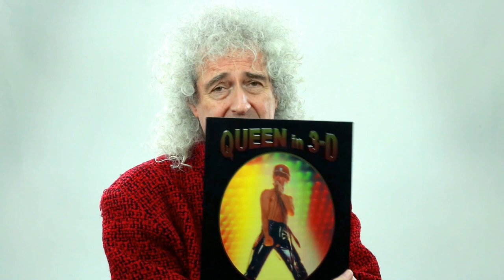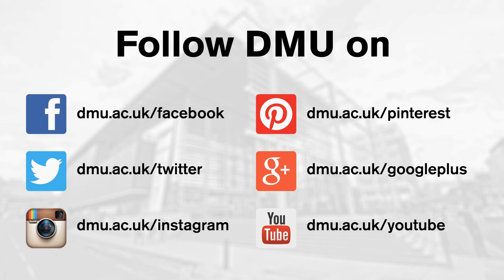BRIAN MAY | PHOTOGRAPHIC HISTORY MA | De Montfort University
Dr Brian May, friend of the Photographic History MA programme at De Montfort University, discusses his passion for photographic history following the publication of his new book "Queen in 3D".

PHOTOGRAPHIC HISTORY MA
Please visit Photographic History MA to find out more about your course of interest

POSTGRADUATE OPEN EVENTS
The perfect way to find out more about DMU is to attend one of the postgraduate open evenings or events that take place all year round